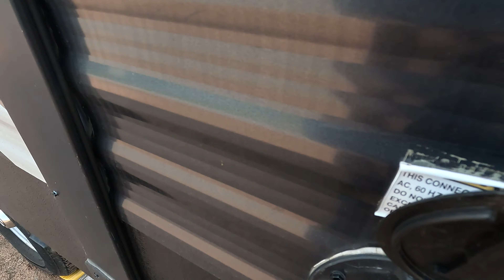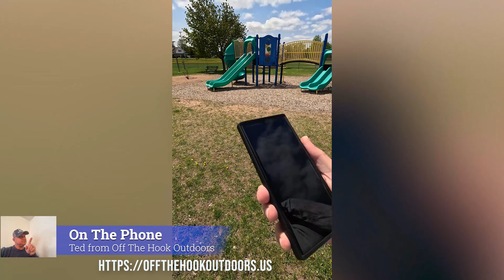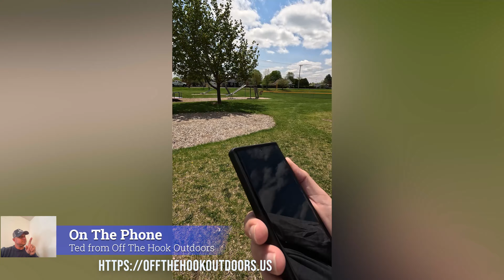Trucker Vlog 41: What is a Day Like At Home with JJDrones?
I have done some videos in the past when I brought you along for our family trips, and even some videos with different specific things that I needed to do around the house, but I think this is the first time I brought you along for a day at home with me, with the things that I normally need to get done in a typical day. This isn't going to be exactly like some of my other videos, but I did attempt to make it entertaining! I hope that you guys enjoy my first home time Vlog style video!

I am a Part 107 Licensed Drone Pilot and any and all questions about this flight can be directed to my email
LAANC Approval for this flight is: ALT07WWMVUL0

I use the DJI Mic plugged into my Galaxy S23 Ultra and GoPro Hero 10 Black, and newly added to the lineup, the Sony ZV-E10 and the GoPro Hero 11 Black.

You can now use my link on Sticker Mule to get $10 off your Purchase!

I do my best on every video to provide amazing content for you, and I would love to hear from you all.

Crazy for You by Wildflowers
Here I Go by Wildflower
Beautiful Symmetry by Beautiful Minds
Cooper's Island by Martin Klem
Down Home by Will Harrison
On the Trail by Tigerblood Jewel

If you would like to know what equipment I use for my channel, and possibly purchase through my Amazon Associates Links, you can click on this link and it will bring you to them!